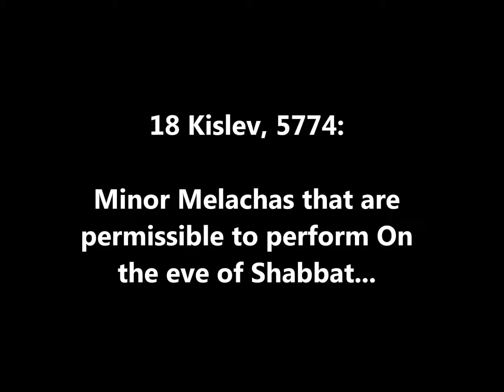What is considered a minor Melacha? the "Daily Halacha" with "Rabbi Maimon Pinto"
What is considered a minor Melacha?
Minor Melachas that are permissible to perform on the eve of Shabbat...

This and more in today's Daily Halacha with Rabbi Maimon Pinto.